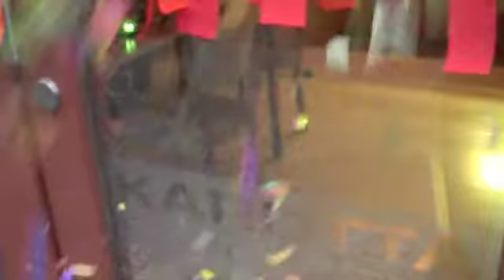To be fuer Eloise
A new born baby!!